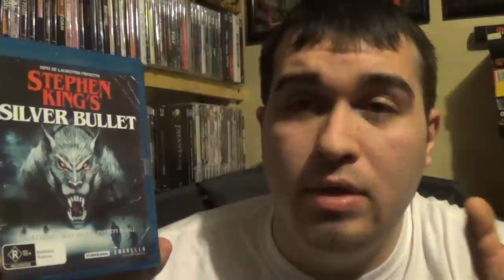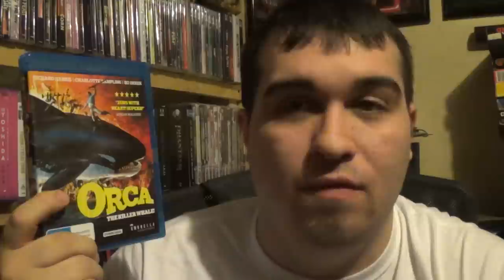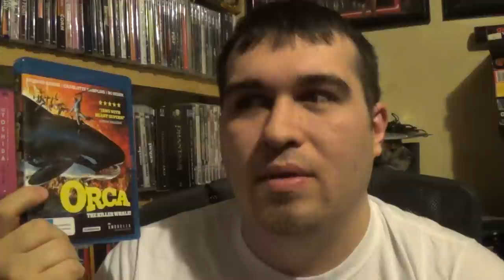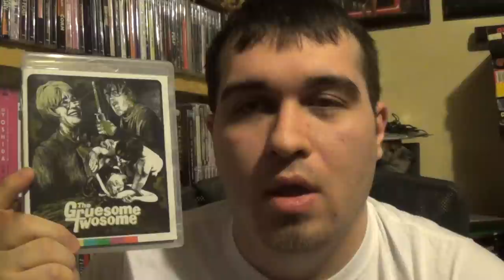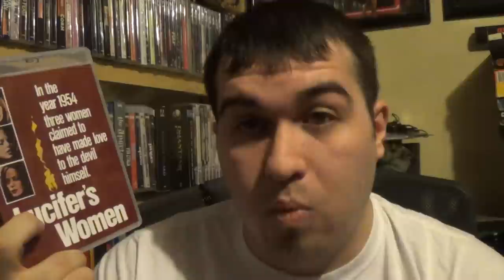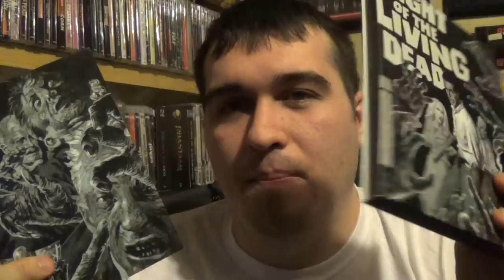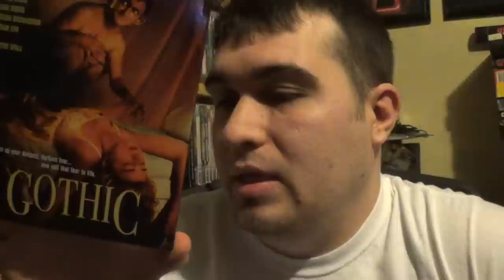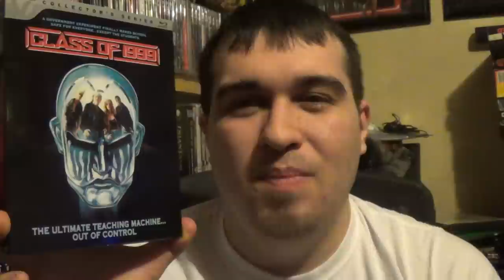Reviews | Criterion | Umbrella Entertainment | Vestron | Arrow Video | Vineger Syndrome